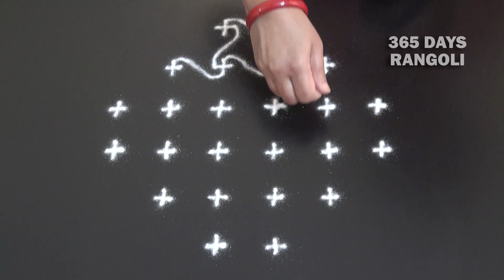Traditional Rangoli Design,Small Rangoli,6 dots Kolam,ಚುಕ್ಕಿ ರಂಗೋಲಿ,Festival Rangoli